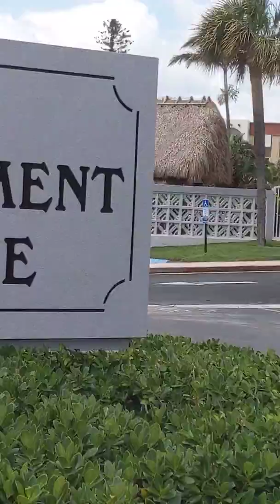Parliament House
Residents of the Parliament House in Pompano Beach thank the employees who work at their building during COVID-19. "You guys are the stars today." [Video courtesy]